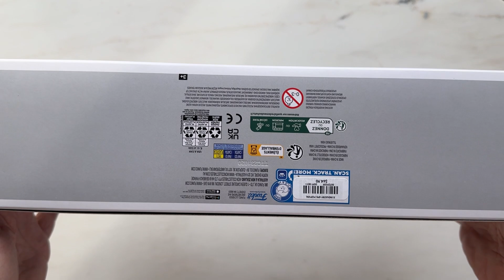Unboxing Blackpink Funko Pop! Rocks, 4pack set!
This one is hot topic exclusive, retail price$64.9, but don't forget to register online and get 30% before you go to the store!